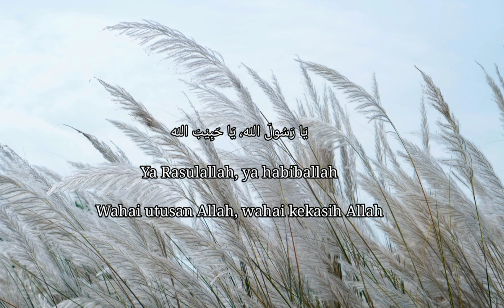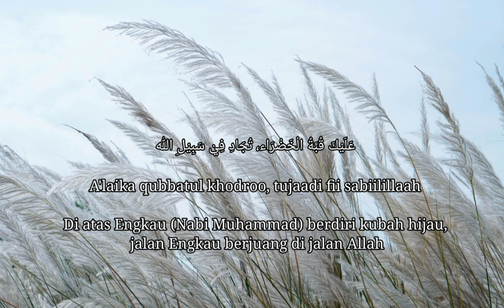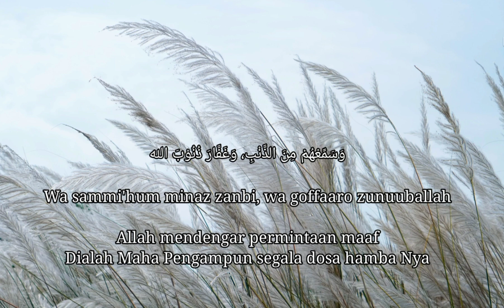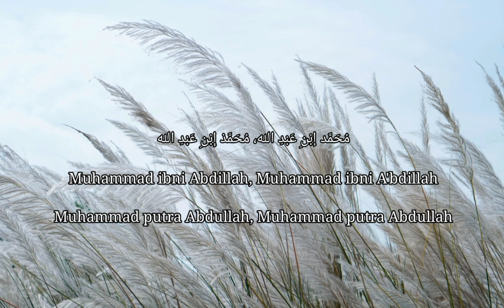Muhamad Ibni Abdilah - YA RASULULLAH || Cover lirik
Sholawat, muhamad ibni abdillah cover lirik